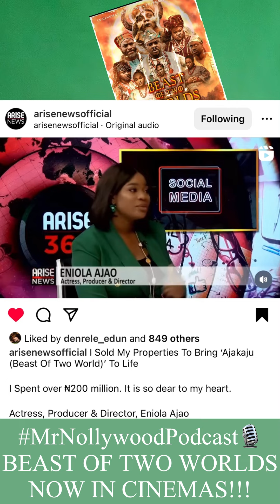Beast of two worlds full movie